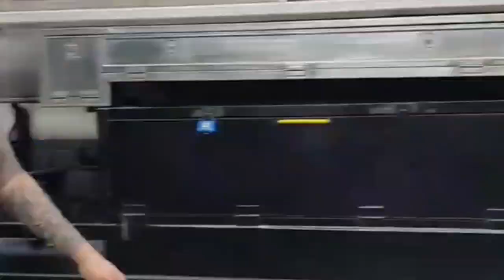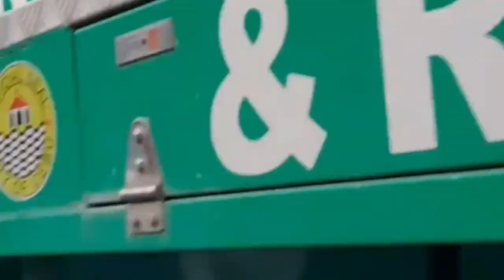SUNOG sa Sitio Capaculan Brgy.Tisa Cebu City (31May2023)